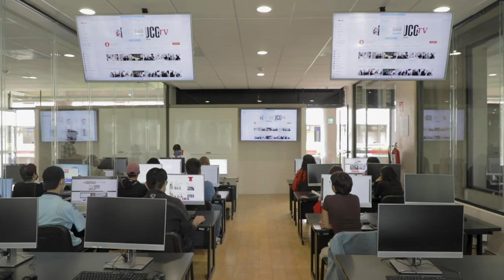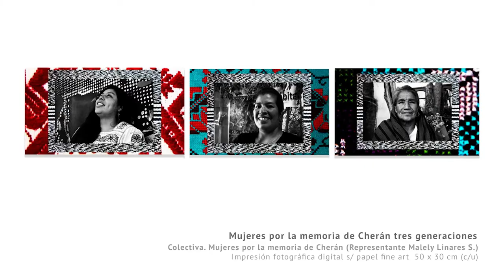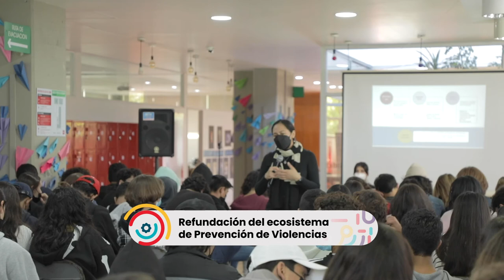2. Modos de Proceder y Vida Comunitaria Inspirados en la Identidad Ignaciana.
Informe del Rector Mtro. Mario Ernesto Patrón Sánchez 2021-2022.
Los siguientes testimonios reseñan algunas acciones realizadas el último año en diversos ámbitos de la vida institucional, que buscan honrar en nuestro día a día el modo de proceder ignaciano.